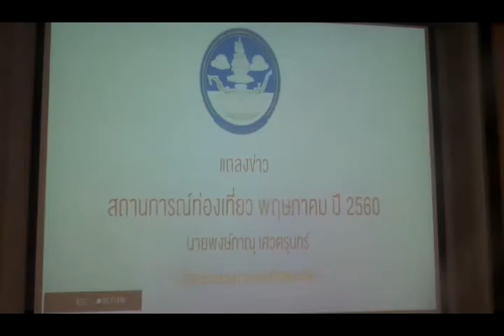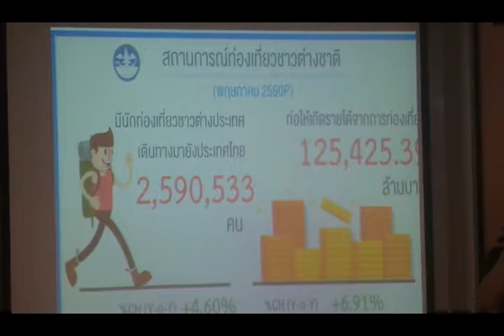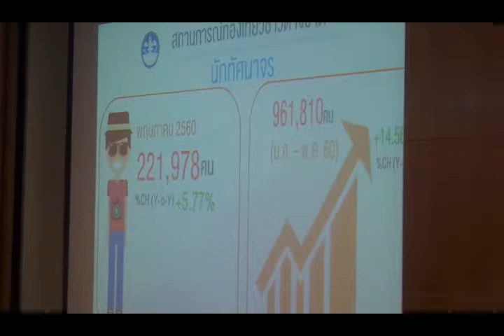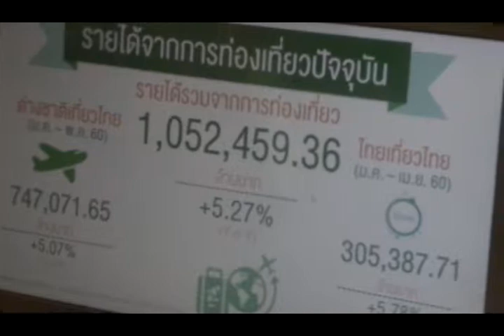ปลัดฯท่องเที่ยวเผยอุตสาหกรรมท่องเที่ยวสร้างรายได้แล้วกว่า 1 ล้านล้านบาท#ตั้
วันจันทร์ที่ 12 มิ.ย.2560 ที่ห้องประชุมชั้น2 กระทรวงการท่องเที่ยว นายพงษ์ภาณุ เศวตรุนทร์ ปลัดกระทรวงการท่องเที่ยวและกีฬา กล่าวในการแถลงข่าว สถานการณ์ท่องเที่ยวเดือนพฤษภาคม ปี 2560 ในประเด็นที่เกี่ยวข้องกับสถานการณ์ท่องเที่ยวชาวต่างชาติ สถานการณ์ท่องเที่ยวไทยเที่ยวไทย และรายได้จากการท่องเที่ยวปัจจุบัน โดยมีสาระสำคัญดังนี้

สรุปสถานการณ์ท่องเที่ยวชาวต่างชาติ พฤษภาคม 2560 มีนักท่องเที่ยวชาวต่างชาติจำนวน 2,590,533 คน ในจำนวนนี้ เป็นนักท่องเที่ยวจากภูมิภาคเอเชียตะวันออกมากที่สุด 1,889,287 คน รองลงมา ได้แก่ นักท่องเที่ยวภูมิภาคยุโรป เอเชียใต้ อเมริกา โอเชียเนีย ตะวันออกกลาง และแอฟริกา ตามลำดับ
เมื่อเปรียบเทียบกับช่วงเวลาเดียวกันของปีที่ผ่านมา นักท่องเที่ยวขยายตัวร้อยละ 4.60 ตามการขยายตัวของนักท่องเที่ยวเกือบทุกภูมิภาค สำหรับนักท่องเที่ยวที่มีจำนวนมากที่สุด 10 อันดับแรก ประกอบด้วย จีน มาเลเซีย อินเดีย ลาว เกาหลี ญี่ปุ่น เวียนดนาม สิงคโปร์ สหรัฐอเมริกา และกัมพูชา ตามลำดับ นอกจากนี้ การใช้จ่ายของนักท่องเที่ยวดังกล่าวก่อให้เกิดรายได้ 125,425.39 ล้านบาท ขยายตัวร้อยละ 6.91 จากช่วงเวลาเดียวกันของปีที่ผ่านมา สำหรับนักท่องเที่ยวที่สร้างรายได้สูงสุด 10 อันดับแรก ประกอบด้วย จีน มาเลเซีย อินเดีย รัสเซีย สหรัฐอเมริกา สหราชอาณาจักร เกาหลี ออสเตรเลีย ญี่ปุ่น และสิงคโปร์ ตามลำดับ

สรุปสถานการณ์ท่องเที่ยวชาวต่างชาติ มกราคม - พฤษภาคม 2560 มีนักท่องเที่ยวชาวต่างชาติทั้งสิ้น 14,612,150 คน ขยายตัวร้อยละ 3.20 จากช่วงเวลาเดียวกันของปีที่ผ่านมา เป็นการขยายตัวต่อเนื่องเป็นเดือนที่ 3 นับจากเดือนมีนาคม และก่อให้เกิดรายได้รวม 747,071.65 ล้านบาท ขยายตัวร้อยละ 5.07 จากช่วงเวลาเดียวกันของปีที่ผ่านมา

สรุปสถานการณ์ท่องเที่ยวชาวไทยเที่ยวไทย มกราคม - เมษายน 2560 ในเดือนเมษายน มีชาวไทยเดินทางท่องเที่ยวภายในประเทศจำนวน 13.39 ล้านคน-ครั้ง ขยายตัวร้อยละ 3.22 จากช่วงเวลาเดียวกันของปีที่
ผ่านมา และสร้างรายได้ 78,798.21 ล้านบาท นอกจากนี้ นับจากเดือนมกราคม ถึง เมษายน มีชาวไทยเดินทางท่องเที่ยวภายในประเทศรวม 45.14 ล้านคน-ครั้ง และก่อให้เกิดรายได้รวม 305,387.71 ล้านบาท ขยายตัวร้อยละ 5.47 และ 5.78 ตามลำดับ จากช่วงเวลาเดียวกันของปีที่ผ่านมา

รายได้จากการท่องเที่ยวปัจจุบัน นับตั้งแต่ต้นปีจนถึงปัจจุบัน (พ.ค.) อุตสาหกรรมท่องเที่ยวก่อให้เกิดประโยชน์ในรูปของรายได้แก่ประเทศและกระจายรายได้ดังกล่าวสู่ภูมิภาคต่าง ๆ รวม 1.05 ล้านล้านบาท ขยายตัวร้อยละ 5.27 จากช่วงเวลาเดียวกันของปีที่ผ่านมา ในจำนวนนี้ เป็นรายได้ที่เกิดขึ้นจากการท่องเที่ยวของชาวต่างชาติ 7.47 แสนล้านบาท และการท่องเที่ยวภายในประเทศของชาวไทย 3.05 แสนล้านบาท

ส่วนผลกระทบทางการท่องเที่ยวจากการตัดความสัมพันธ์ทางการทูตของกลุ่มชาติอาหรับต่อกาตาร์นั้น นักท่องเที่ยวกาตาร์มีสัดส่วนเพียงร้อยละ 4.4 ของนักท่องเที่ยวตะวันออกกลางทั้งหมดของไทย ปัญหาดังกล่าวภาคการท่องเที่ยวไทยไม่ได้รับผลกระทบทางตรง และสายการบินกาตาร์แอร์เวย์ยังบินสู่ไทยตามปกติ แต่นักท่องเที่ยวตะวันออกกลางและยุโรปของสายการบินนี้ อาจใช้ระยะเวลาการบินเพิ่มขึ้น

สำหรับทิศทางค่าเงินบาทที่ผ่านมา ค่าเงินบาทของไทยเมื่อเปรียบเทียบกับประเทศที่เป็นตลาดท่องเที่ยวสำคัญ พบว่า มีแนวโน้มแข็งค่าขึ้นอย่างต่อเนื่อง เช่น ค่าเงินบาทต่อ        เงินปอนด์ (แข็งค่า 14%) เงินริงกิต (แข็งค่า 8%) ยูโร (แข็งค่า 5%) และดอลลาร์สหรัฐ (แข็งค่า 2%)    ซึ่งเป็นผลจากทั้งปัจจัยภายใน คือ การส่งออกของไทยที่ปรับตัวดีขึ้น โดยมูลค่าการส่งออกในช่วงมกราคม - เมษายนที่ผ่านมา เท่ากับ 73,344 ล้านเหรียญสหรัฐ ขยายตัวร้อยละ 5.7 จากช่วงเวลาเดียวกันของปีที่ผ่านมา และปัจจัยภายนอก เช่น Brexit ของอังกฤษ       ภาวะเศรษฐกิจในมาเลเซีย ความไม่มั่นใจต่อการเมืองในสหรัฐ เป็นต้น หากค่าเงินบาทยังคงแข็งค่าขึ้น อาจส่งผลกระทบต่อระดับการใช้จ่ายของนักท่องเที่ยว รวมถึงการตัดสินใจเดินทางมาประเทศไทย เนื่องจากเป็นแหล่งท่องเที่ยวระยะไกลของนักท่องเที่ยวยุโรป และการแข่งขัน    อย่างรุนแรงจากตุรกีและอียิปต์ นอกจากนี้ ค่าเงินรูเบิลรัสเซียต่อค่าเงินบาทที่แข็งค่าขึ้นเฉลี่ย 20% ในช่วง 5 เดือนที่ผ่านมา เป็นปัจจัยหนึ่งที่ช่วยให้นักท่องเที่ยวรัสเซียขยายตัวถึงร้อยละ 31 และแม้ว่าค่าเงินรูเบิลจะมีแนวโน้มอ่อนค่า แต่คาดว่าจะแข็งค่าขึ้นอีกในช่วงครึ่งปีหลัง ซึ่งจะเป็นปัจจัยบวกต่อการท่องเที่ยวไทย (อ้างอิงจาก tradingeconomics.com)ตั้